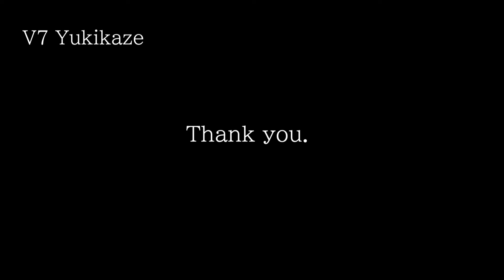【MOTOGUZZI V7】雑談回「バイク逃避行の効能」Chat episode “Efficacy of motorcycle escape”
Sorry, the language of this video is Japanese only.

なんだか行き詰って、バイク散歩に逃避行。
国道231を走りながら、ちょっと解放された気分で、短い、しょうもない雑談です。
Somehow I was stuck, so I took a bike ride to escape.
As we drove down National Route 231, I felt a little relieved, and we had a short, meaningless chat.

Site   R231 Ishikari city, Hokkaido
Day   April 23, 2024
Camera  Sony HDR AS300
Rider   Takki Kazuhito
Editing  PowerDirector21